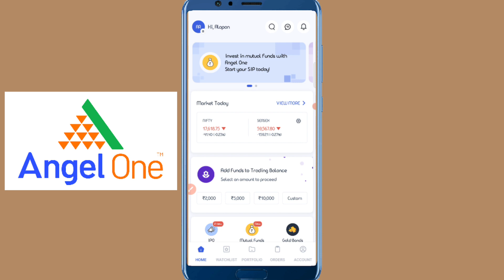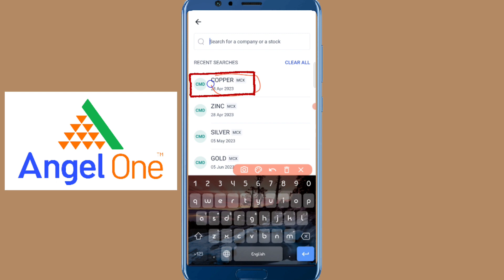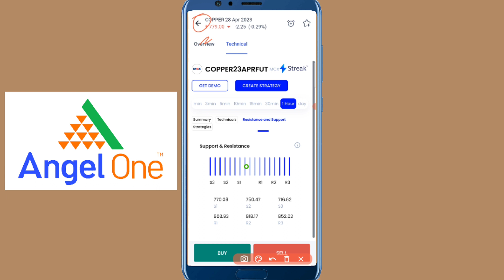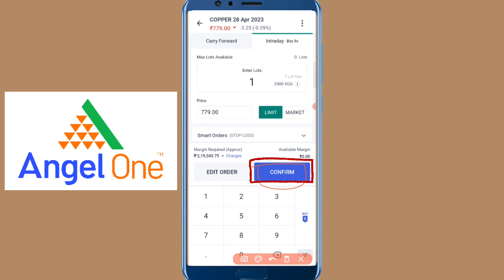Copper Technical Analysis (Prediction) | 20th April 2023 |Bengali